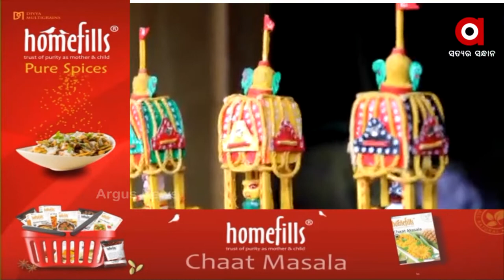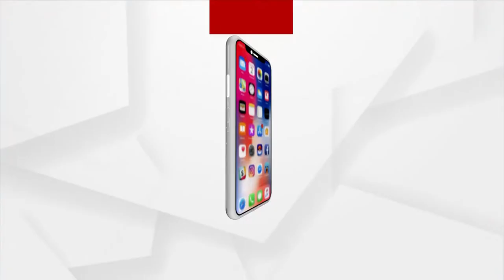ବଡ଼ ଠାକୁରଙ୍କ କୁନି ରଥ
Jatni based artist L. Ishwar Rao uses matchsticks to build miniature chariots ahead of Lord Jagannath's Rath Yatra.
ଶିଳ୍ପୀଙ୍କ ହାତ ତିଆରି କୁନି ରଥ । ଯେଉଁଥିରେ ବିରାଜମାନ ହୋଇଛନ୍ତି ତିନି ଠାକୁର । କରୋନା କାଳରେ ଘରେ ରହି ମହାପ୍ରଭୁଙ୍କ 3 ରଥକୁ ଦିଆସିଲି କାଠିରେ ତିଆରି କରିଛନ୍ତି ଜଟଣୀର ଶିଳ୍ପୀ ଏଲ. ଇଶ୍ବର ରାଓ ।